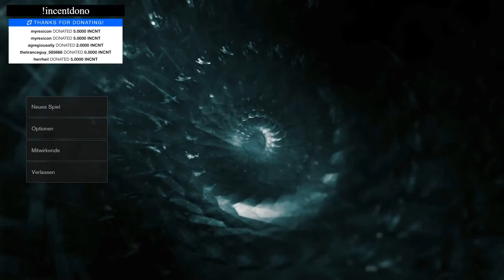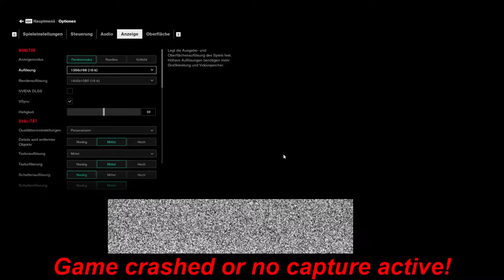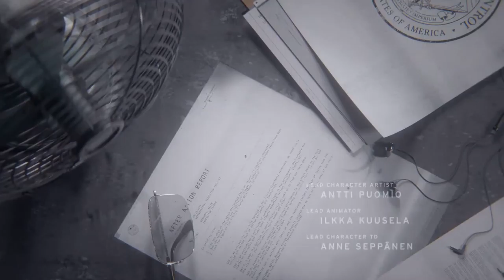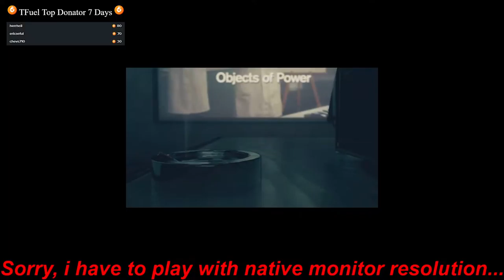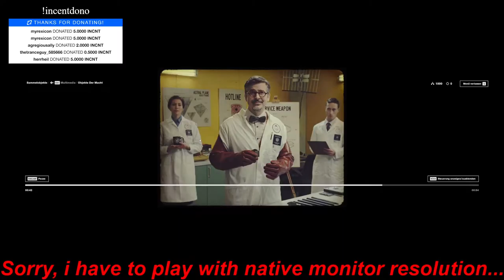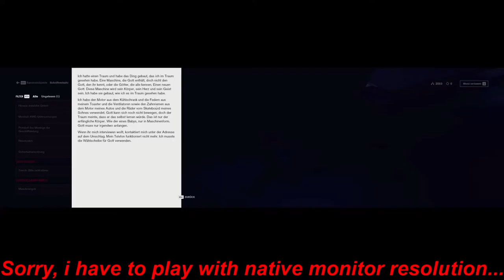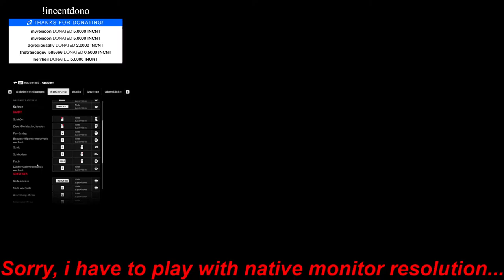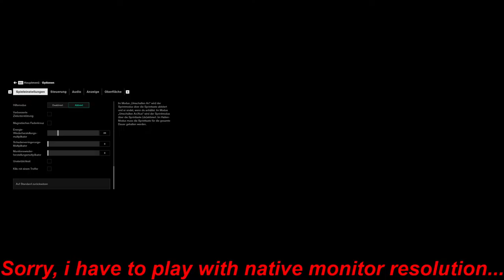2020 09 12 Control